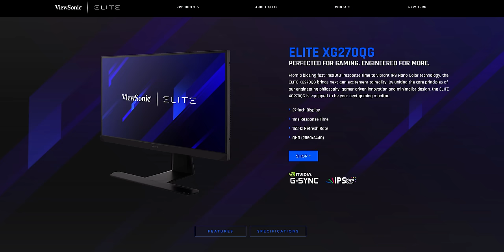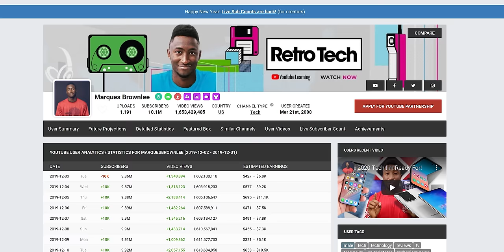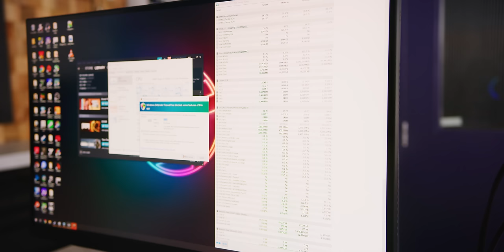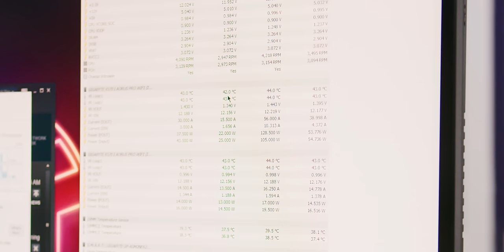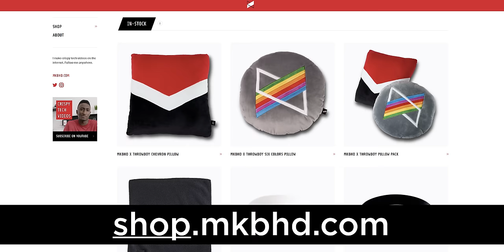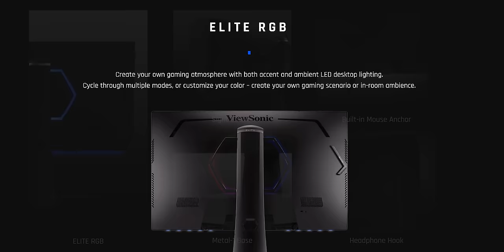The Easiest Water Cooled PC (NOT Easy)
Water cooling is hard. RGB is more harder.